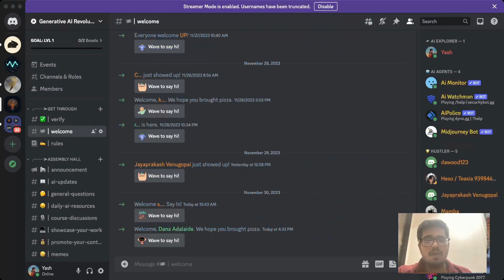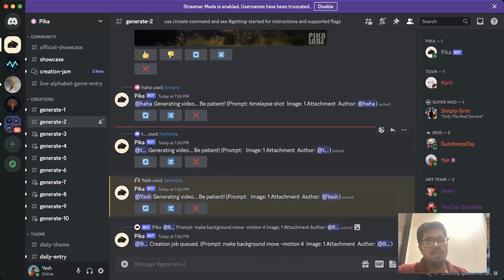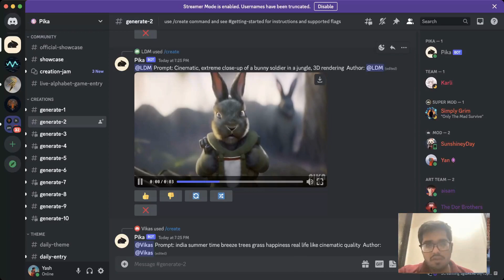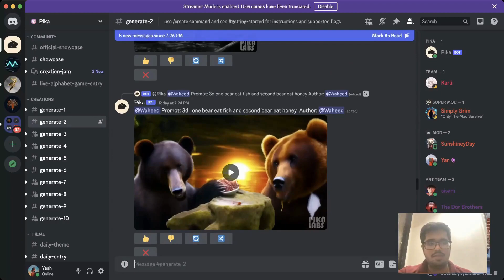PIKA Video Generator Discord Quick Guide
In this video, we'll look at the PIKA Video Generator on Discord. Enroll for the best Generative AI Course